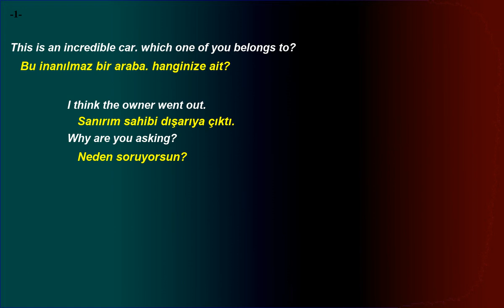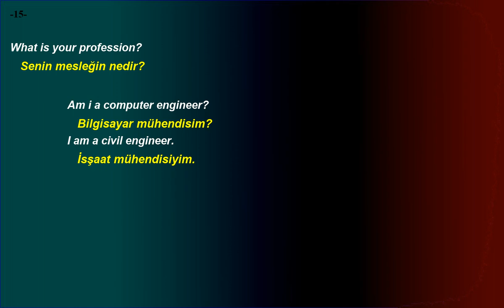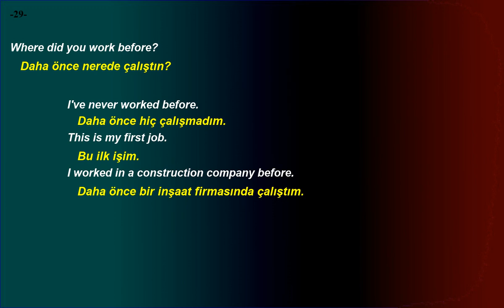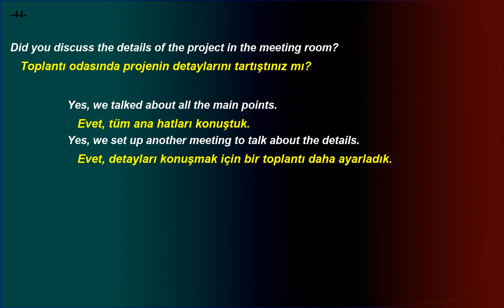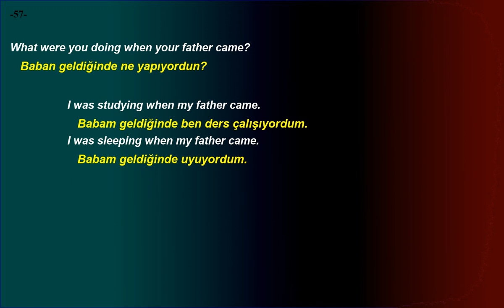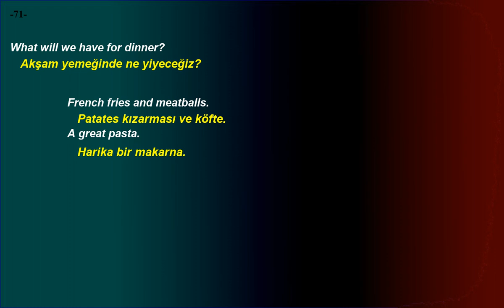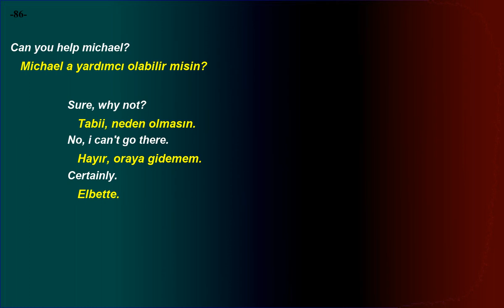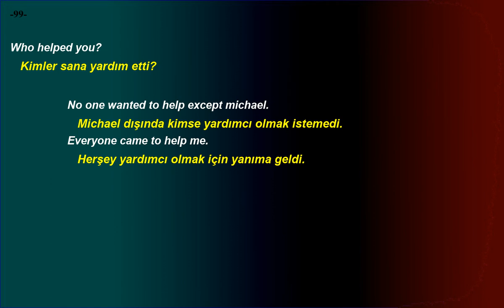Kolay ve hızlı, İngilizce Dinleme Pratiği - Cümle Örnekleri